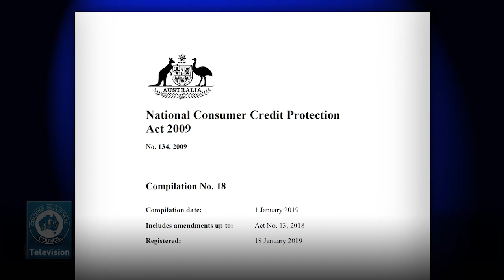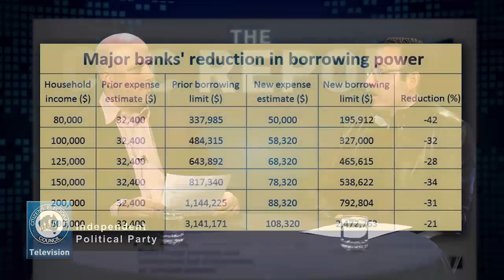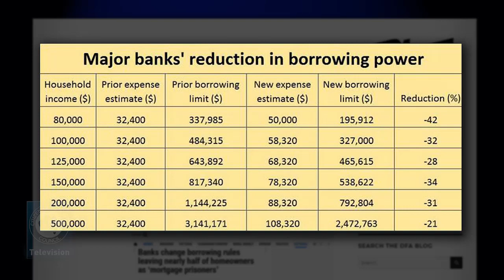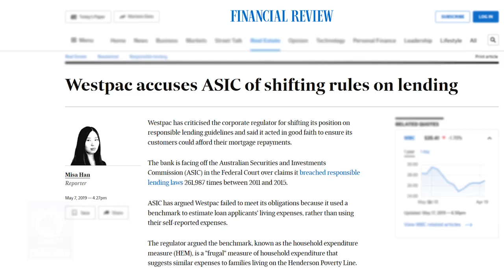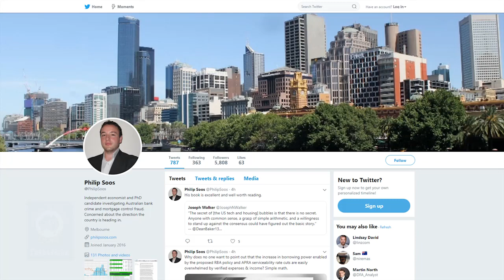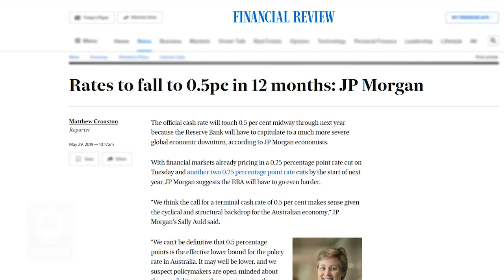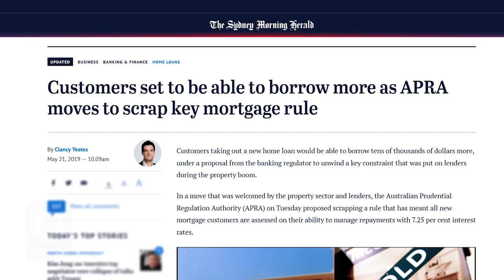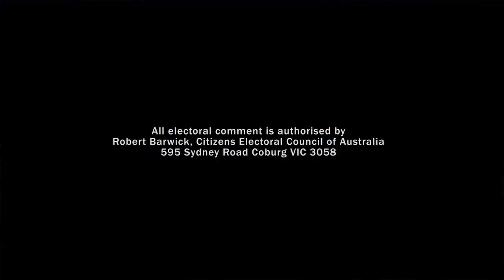31 May 2019—The CEC Report — Only fraud can turn around falling house prices! Philip Soos interview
Interview with Philip Soos from LF Economics: Only fraud can turn around falling house prices!
Hosted by Robert Barwick